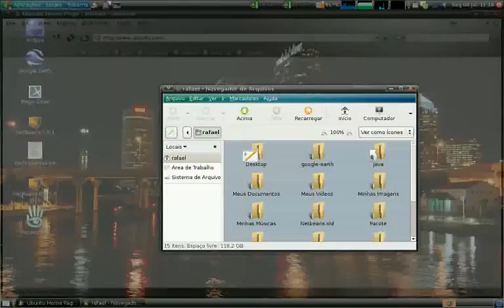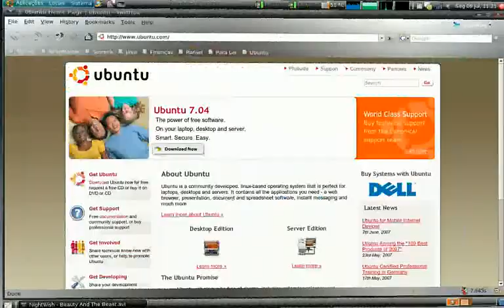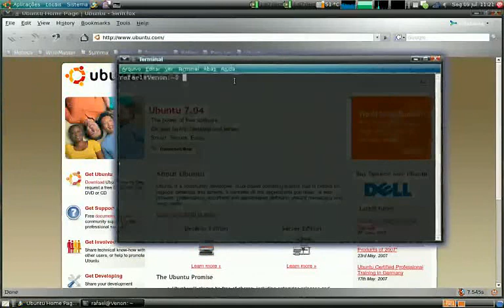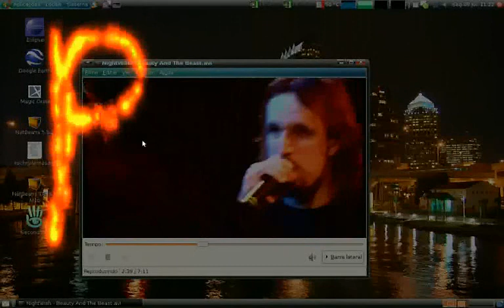Ubuntu - Compiz Fusion - Notebook HP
Video made using a Notebook HP pavlion DV6000 with GPU Intel 945GM 128m, running Ubuntu 7.04 64bits + Compiz Fusion 0.51. Sound: Sonata Arctica - Paid in full.